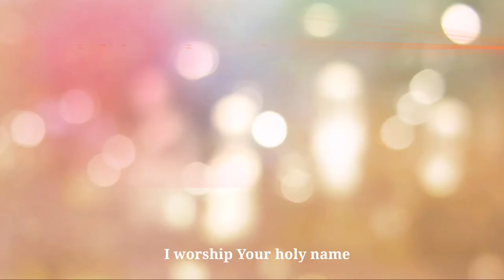10,000 Reasons by Matt Redman (Short Cover)